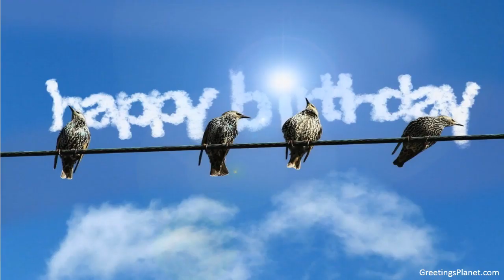Happy Birthday to Indrasuta